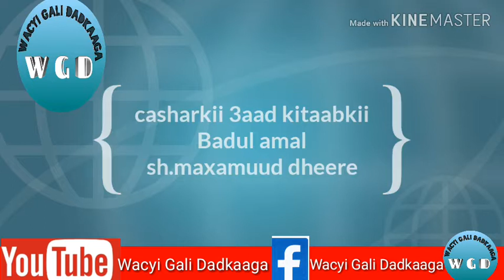Casharkii 003 kitaabkii Bad-ul-amal (bad ul amaal) عقيدة أهل السنة والجماعة منظومة بدء الأمال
منظومة بدء الأمال فضيلة الشيخ محمود طيرى
Caqiidadu badul amaal badulamaal (caqiidatu ahlisunah waljamaacah caqiidatu ahlusunnah waljamaaca) caqiidatu ahli suna waljamaaca
عقيدة أهل السنة والجماعة
عقيدة الاشاعرة والماتريدية
Caqiidada ashaacirada
Waa kitaabkii caqidada aha ee (badul amal) Waxaa akhrinaya  sheikh maxamuud dheere